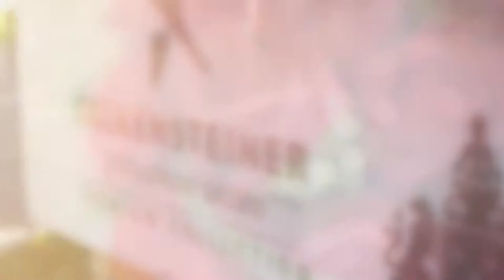Hochzeit Margit & Roland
Hochzeit, Velden, Schlosshotel Velden, Sommerhochzeit, Carmen Kronspiess, Hochzeitsvideo, Hochzeitsfotos, Hochzeit am See